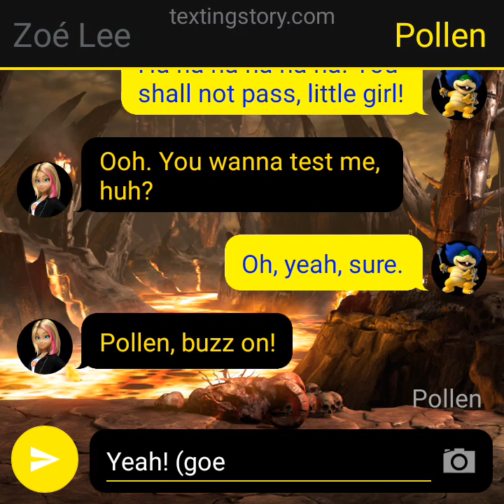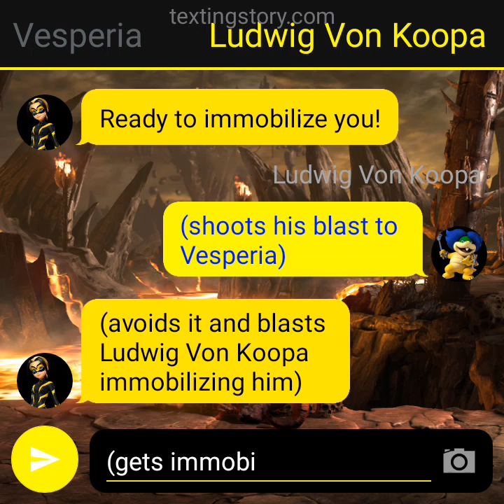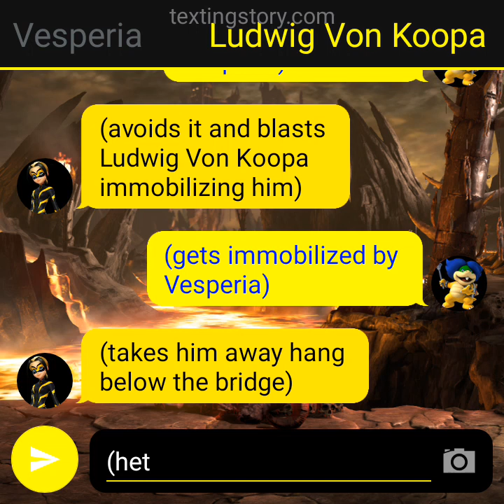Texting Story #217: (S3 E57) Vesperia fights Ludwig Von Koopa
Zoé Lee already introduced herself previously. And she is fighting one of the Koopalings named Ludwig Von Koopa.  She did amazing for immobilizing him. Let's find out what will happen next.